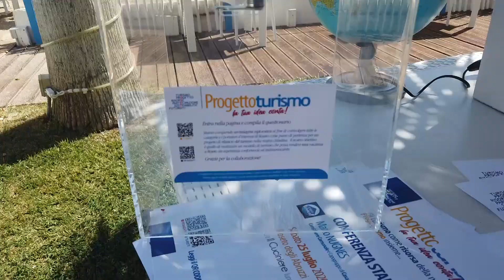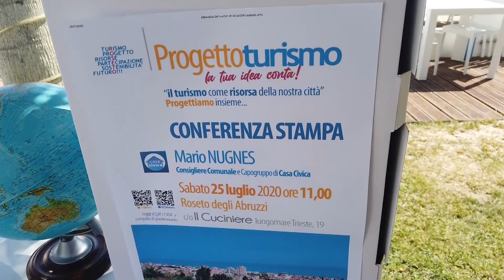Roseto, il gruppo Casa Civica lancia il "Progetto Turismo"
| SUPER J |

Contatti Redazione:
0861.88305